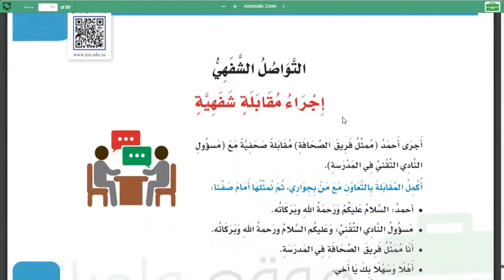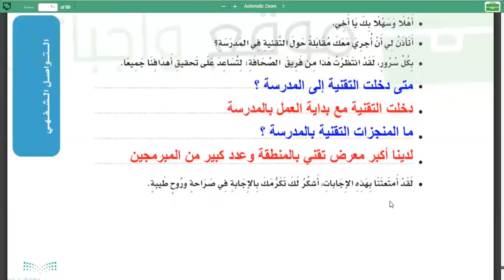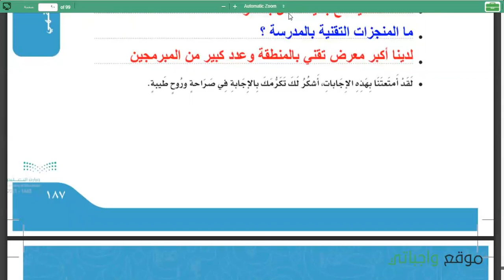التواصل الشفهي سادس ف1